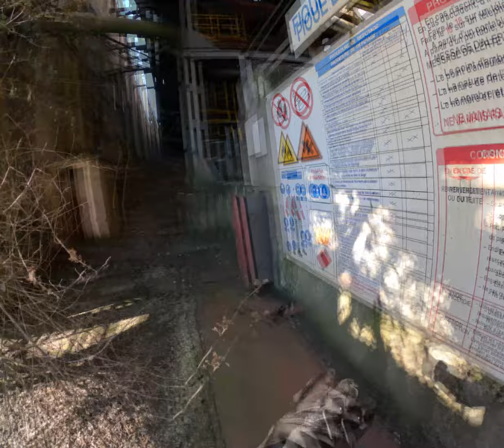Urbex Haut Fourneau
Visiting an abandoned steel plant & blast furnace in France.
Visite d'une aciérie et d'un haut-fourneau abandonnés en France.